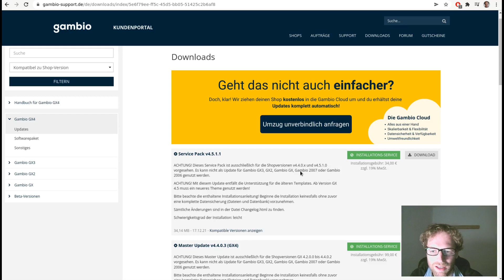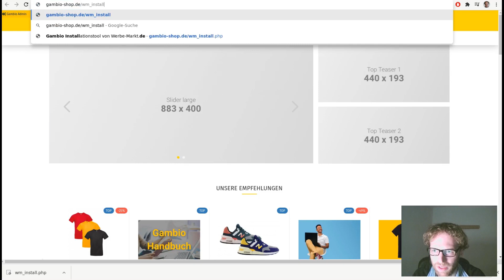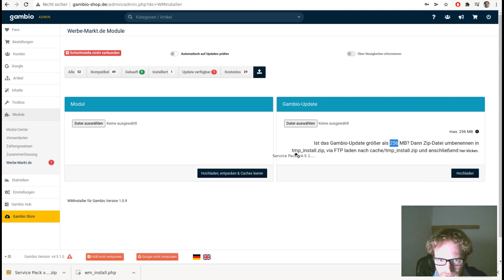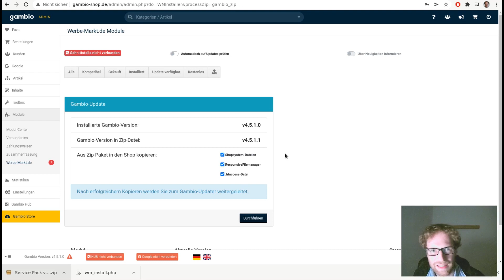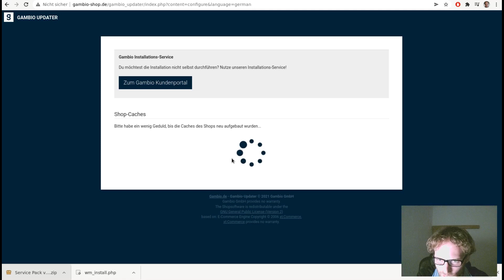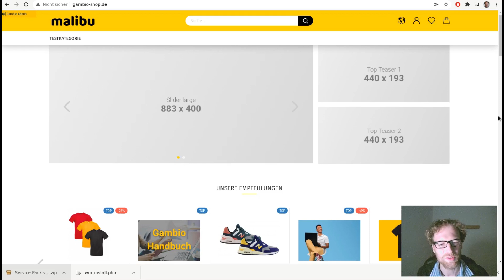Gambio Update 4.5.1 installieren… mit der Modulverwaltung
Gambio Shop Update in weniger als 3 Minuten? Kein Problem mit dem verbesserten Zip-Upload in der Modulverwaltung 1.0.9.

0:00 Voraussetzungen
0:35 Modulverwaltung installieren
1:37 Zip hochladen
3:10 Update durchführen
4:17 Soll man schon aktualisieren?

🖴 𝗚𝗮𝗺𝗯𝗶𝗼 𝗪𝗲𝗯𝗵𝗼𝘀𝘁𝗶𝗻𝗴

📊 𝗦𝗘𝗢 𝗔𝗻𝗮𝗹𝘆𝘀𝗲